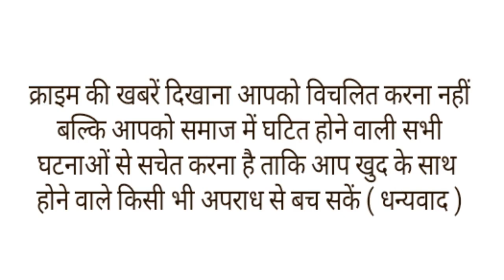क्लास में पढ़ाते हुए 20 साल की श्वेता को दिल दे बैठे गुरु जी,मंदिर में लिए सात फेरे,विडियो वायरल।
न उम्र की सीमा हो, न जन्म का हो बंधन जब प्यार करे कोई, तो देखे केवल मन...
जगजीत सिंह की ये गज़ल हर किसी ने सुना होगा. जब इश्क हो जाए तो इंसान उम्र के और यहां तक कि जन्म के बंधन से भी मुक्त हो जाता है. बिहार के समस्तीपुर, से भी एक ऐसी ही प्रेम कहानी सामने आई है जिस की  चर्चा  चारो तरफ हो रही मेहै. यहां एक शिक्षक ने अपनी ही छात्रा से शादी कर ली. लेकिन सब से हैरानी वाली बात यह है की दोनों की उम्र में तीन दशक का फ़र्क है.यानी शिक्षक की उम्र 50 और छात्रा की उम्र महज 20 साल है दरअसल
समस्तीपुर के रोसड़ा अनुमंडल क्षेत्र से एक हैरतअंगेज़ प्रेम कहानी सामने आई है. रोसड़ा थाना क्षेत्र में कोचिंग क्लासेज़ चलाने वाले 50 वर्षीय शिक्षक, संगीत कुमार को 30 साल छोटी छात्रा श्वेता से प्यार हो गया. दोनों का रिश्ता इतना गहरा बन गया कि दोनों ने मंदिर में जाकर शादी भी  कर ली.
 संगीत कुमार इंग्लिश के टीचर हैं. श्वेता संगीत कुमार के कोचिंग में जाती थी. पढ़ने-पढ़ाने के दौरान ही दोनों ने एक-दूसरे को पसंद कर लिया. ये भी बताया जा रहा है कि श्वेता का घर संगीत कुमार के घर से सिर्फ़ 800 मीटर दूर है. संगीत कुमार ने पहले शादी की थी लेकिन उनकी पत्नी कुछ सालों पहले चल बसी.
और अब उन्हें अपनी ही स्टूडेंट से प्यार हो गया जिस के बाद  दोनों ने मंदिर में हिन्दू रीति-रिवाज़ से शादी की. इसके बाद कानूनी मान्यता देने के लिए कोर्ट मैरिज भी की. इस शादी की तस्वीरें और वीडियो सोशल मीडिया पर वायरल हो रहे हैं